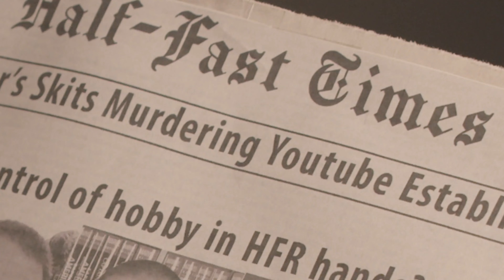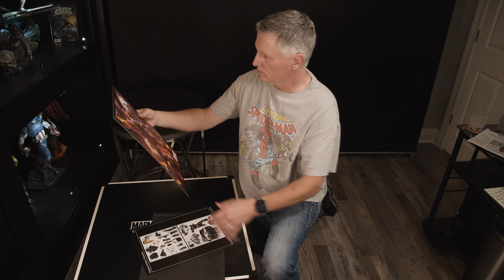XM Studios Green Goblin Unboxing & Review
My very favorite Spiderman Villain when I was young. GREEN GOBLIN!! Norman Osborn.

Epic piece from XM Studios.  Check out my review and unboxing.